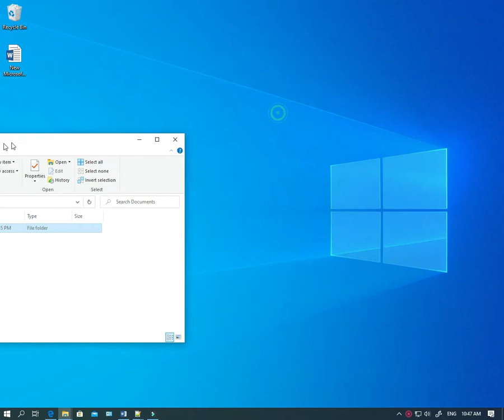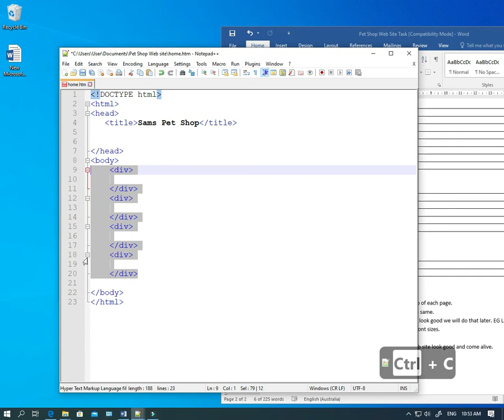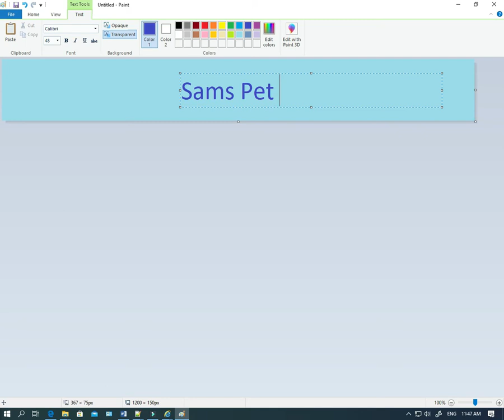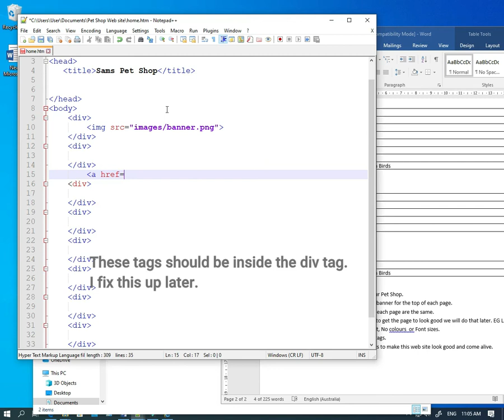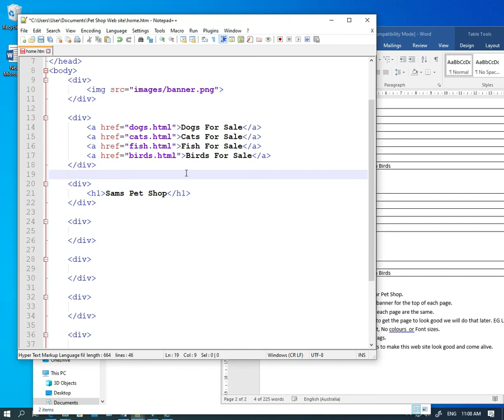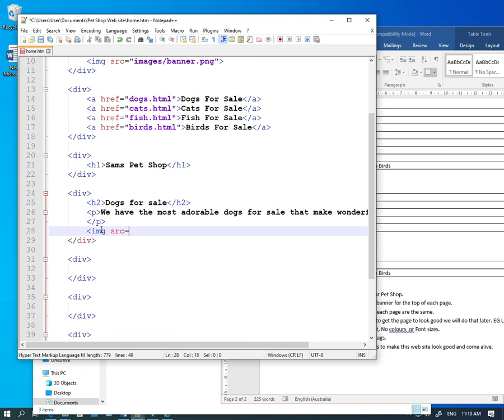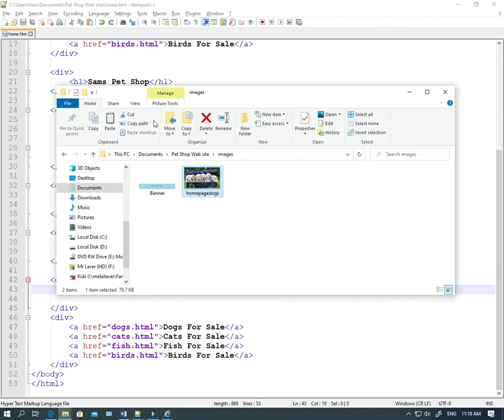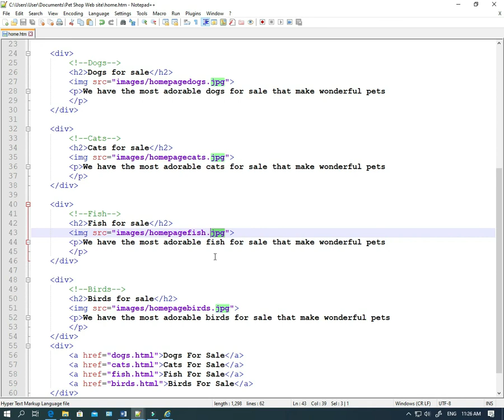WSP 2 Home Page